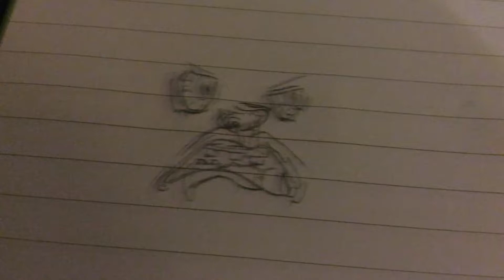The most beautiful and gorgeous face drawing ever (no lol)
Isn’t that face beautiful?